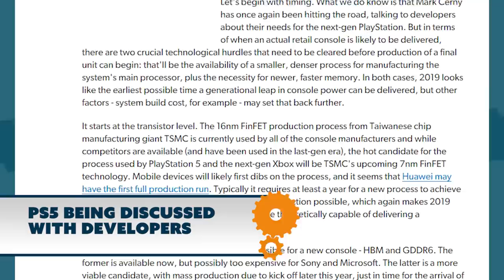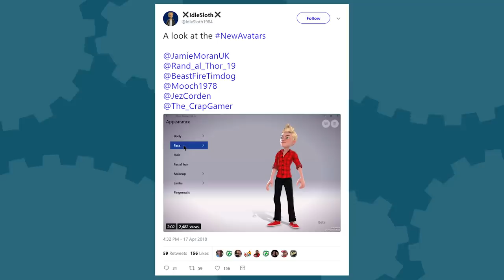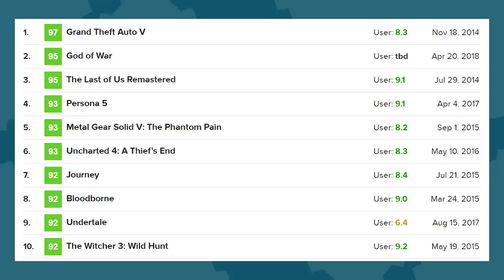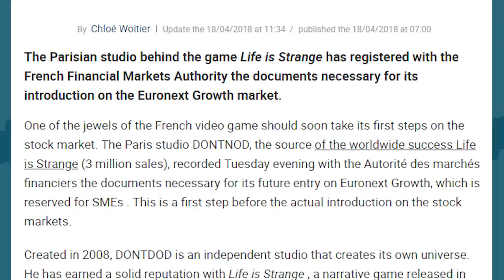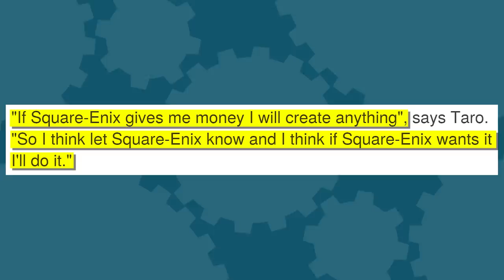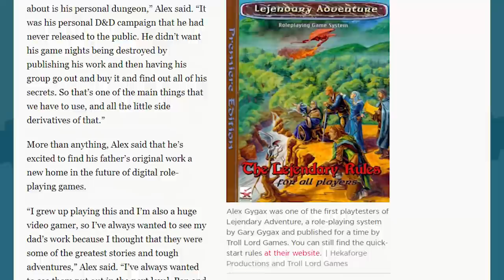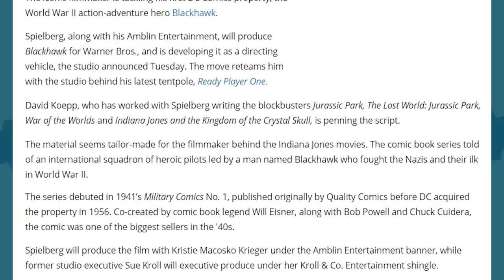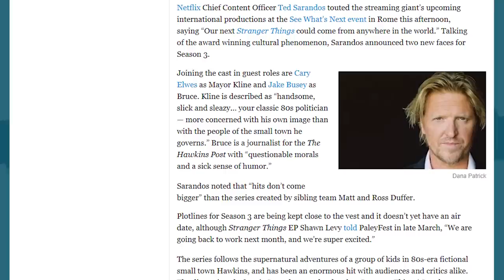More PS5 News + Wave Race for Switch + YouTube Ignores Small Creators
Written By: Eddy Rivas & Eric Vespe
Edited By: Kdin Jenzen
Hosted By: Ashley Jenkins